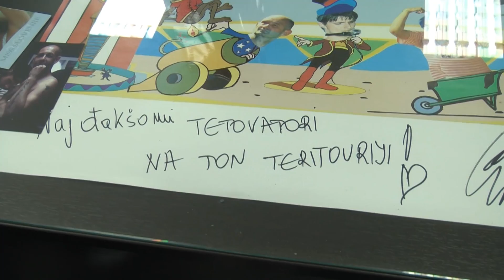Na obisku pri mojstru tetovaž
Dejan Marič je svoj prvi tatu naredil pred več kot desetletjem. Danes je eden največkrat nagrajenih slovenskih mojstrov tetovaž.